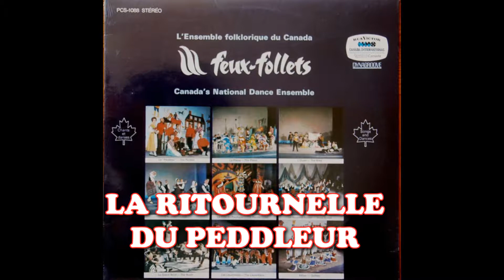LA RITOURNELLE DU PEDDLEUR (Les Feux Follets)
Octobre 1964, les Feux-Follets deviennent le premier ensemble de danse folklorique professionnelle au Canada. La « Mosaïque canadienne », dans sa version nouvelle et plus complète, constitue le cœur du spectacle offert par la Compagnie de 70 danseurs, chanteurs et musiciens. Outre la perspective de l’Exposition universelle de 1967 à Montréal et les Fêtes du Centenaire de la Confédération, les Feux-Follets poursuivront l’aventure à Londres, « Festival des Arts du Commonwealth », à Paris, »Salle de l’Olympia » et aux États-Unis, « Ed Sullivan Show ». Tout cela sans compter les tournées au Québec et au Canada et la production d’un disque tiré de leur spectacle à la Comédie canadienne, aujourd’hui le TNM.